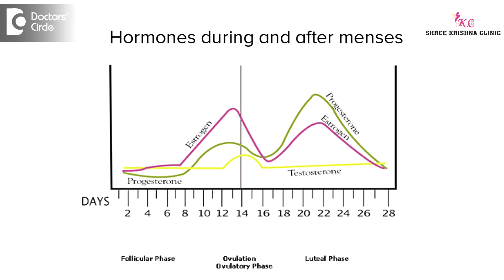What causes white discharge & soreness without any odour? - Dr. Shailaja N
This kind of discharge from the vagina is not infective. It is physiological. In the body there are 2 types of hormones, one is estrogen and progesterone. If you have a 28 day cycle, then first 14 days, you will have estrogen in the body. Next 14 days, progesterone. Under the effect of estrogen, you will have clear white discharge and under the effect of progesterone you will have thick curdy discharge. But there will be no itching, soreness, so it will be fine. So it is more related to the hormones rather than stress. But the sexual excitement, pregnancy, causes or when you get irregular cycles, the estrogen will be more, this will cause excessive white discharge which will not be infective.